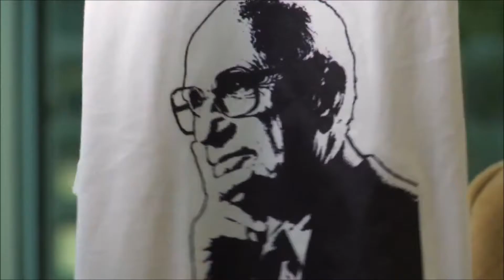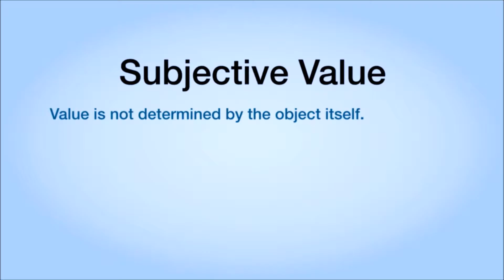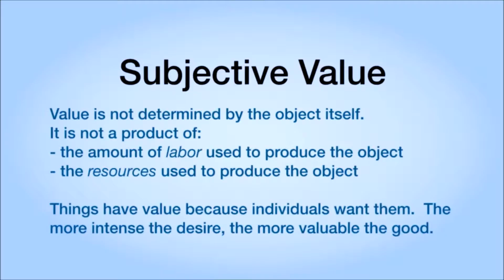Subjektyvi vertė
Kas yra subjektyvi vertė?